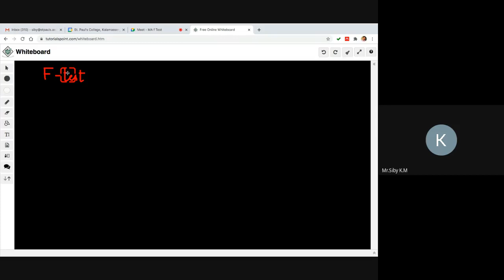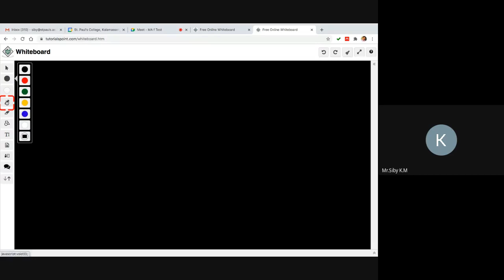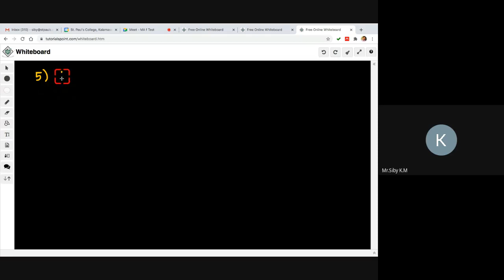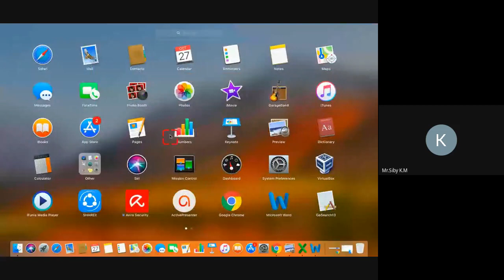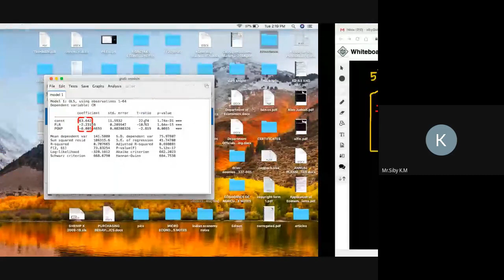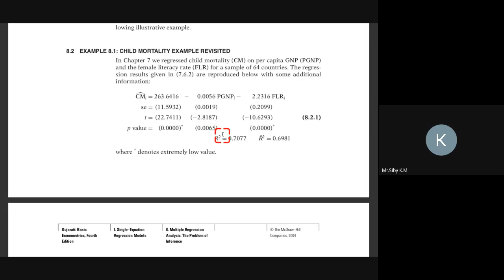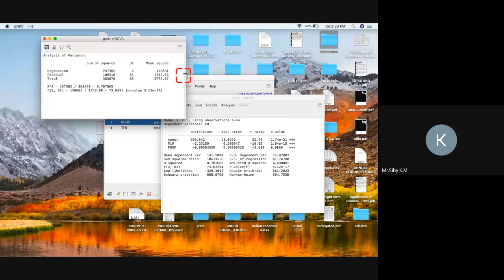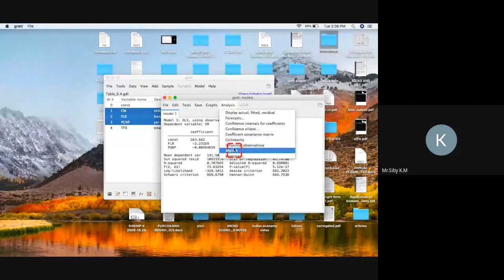f Test (Malayalam)